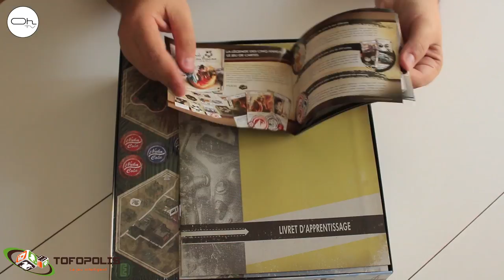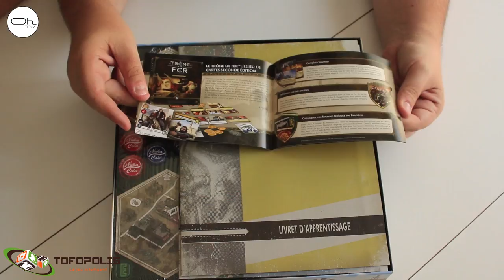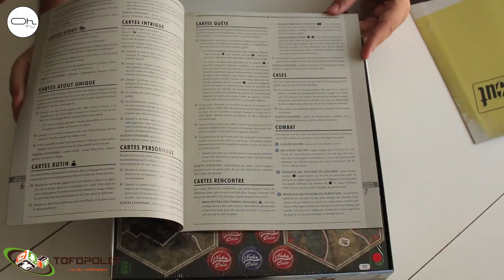Unboxing Fallout FFG [FR]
Présentation de la boite de FALLOUT de FFG adaptation du jeu de Bethesda.
Sortie du jeu la 20 Aout 2018

Merci à Tofopolis pour sa proposition de partenariat.